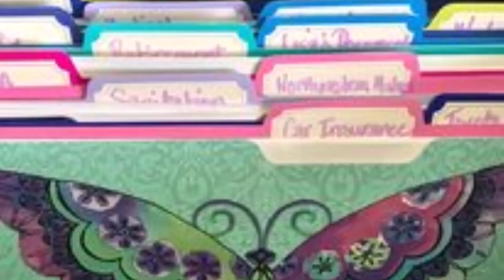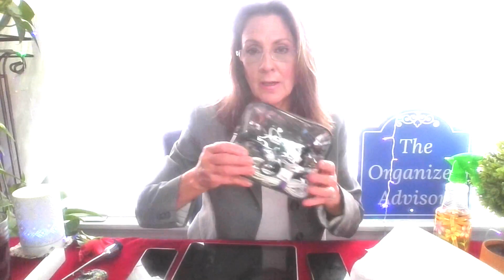Organizing Our Handheld Devices And All Those Accessories